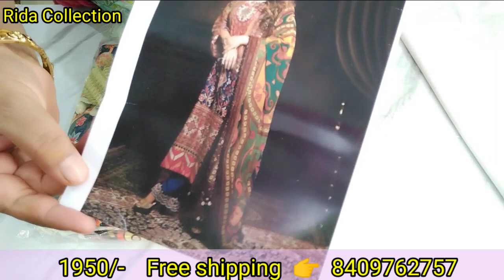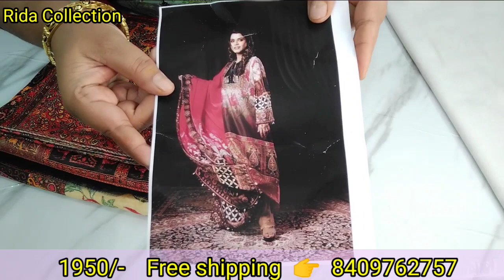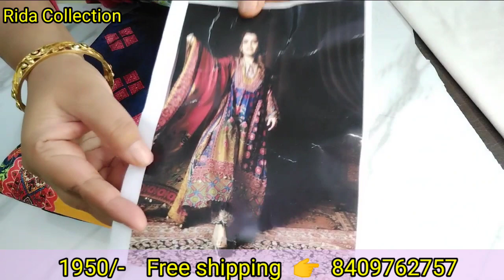New Arrival !! खूबसूरत वेलवेट सूट !! Limited stock !! Free shipping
New Arrival !! खूबसूरत वेलवेट सूट !!

Fabric Details
Top :  Fine Velvet
Bottom : Pashmina
Dupatta : Fine Velvet
Price : 1950/-
( Free Shipping all over India. )
Mode of Payment 👇
Google Pay ✅️
Phone Pay  ✅️
Account Transfer ✅️
❌️ No COD ❌️
🙏 No return / No exchange
Note :-  Incase of any defect, please
make parcel open video without any pause and edit for claiming defect otherwise there will be no exchange or
refund / return.
Estimated Dispatch time :  1-2 days
Estimated Delivery time :   8-10 days